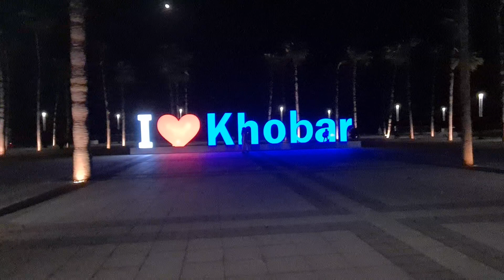AL KHOBAR AT NIGHT